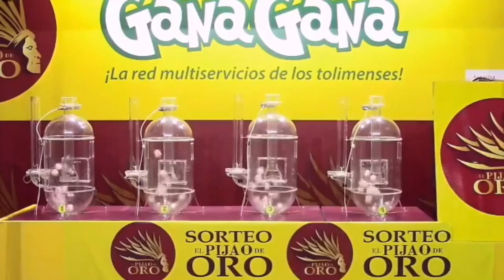Resultado EL PIJAO DE ORO del domingo 19 de diciembre del 2021 ✅🥇🔥💰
Hola buenas tardes, te presentamos los resultados de las loterías y chances en Colombia, vamos con el Resultados del Chance Pijao de Oro del domingo 19 de diciembre de 2021.

Numerología Colombia te trae los últimos Resultados Chontico, Cafeterito y sorteo Astro luna y Chance en nuestro país, igualmente te traemos las recomendaciones para que juegues en el día, esperamos que seas un ganador más y disfrutes de grandes premios.